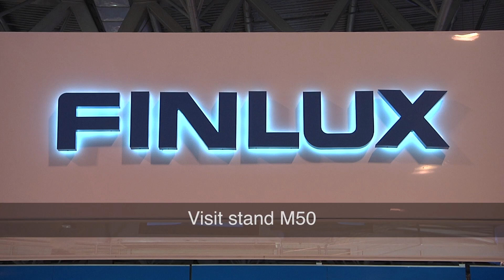Finlux at The Gadget Show, April 2014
A montage of our stand (M50) at The Gadget Show, NEC Birmingham.